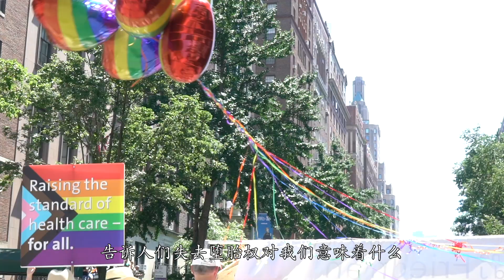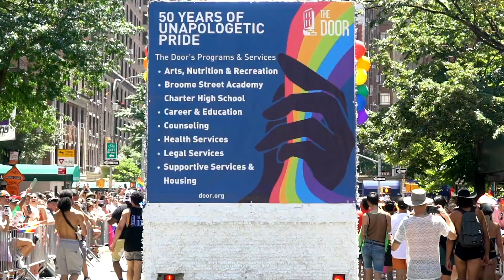🏳️‍🌈2022纽约骄傲节｜全球最大同性恋游行LGBTQ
周日，成千上万的纽约民众参与了“骄傲节狂欢”活动。今年纽约骄傲节的主题是“永不言悔的我们”（Unapologetically Us）。

第53届纽约骄傲游行在停办两年后正式回归。活动于当日中午12点在第25街和第5大道开始。全程免费对市民开放。

👉欢迎提供有价值的新闻信息、文化活动资讯，我们将及时进行采访和报道。
——— 承接商业推广片 ———

“遇见纽约”诚邀志愿者加入拍摄团队：
摄影、摄像师、
英文口译翻译、
视频剪辑师、主持人、活动助理